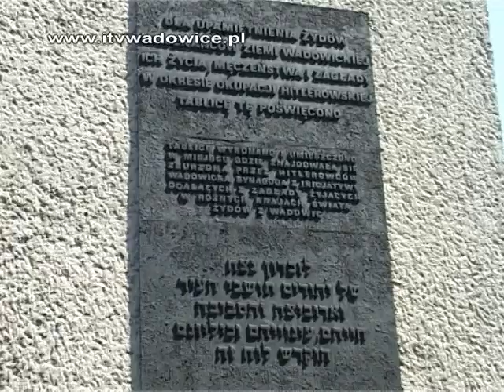W 70 ROCZNICĘ LIKWIDACJI GETTA W WADOWICACH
2 tys. Żydów z Wadowic i okolic zginęło w obozach koncentracyjnych w Bełżcu i Oświęcimiu